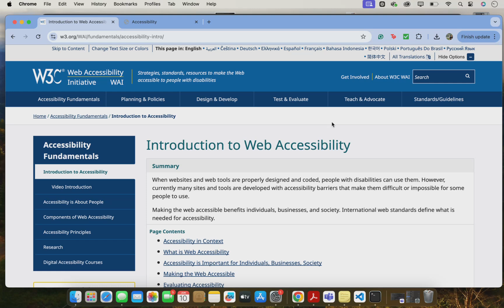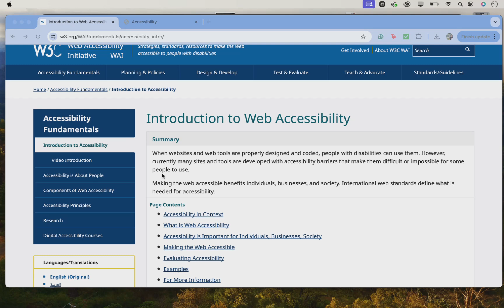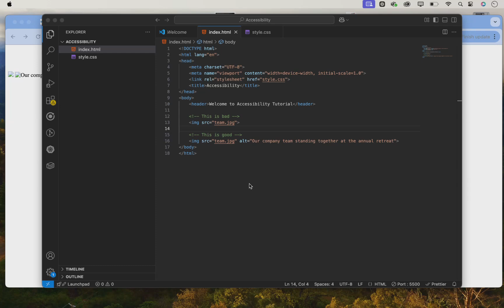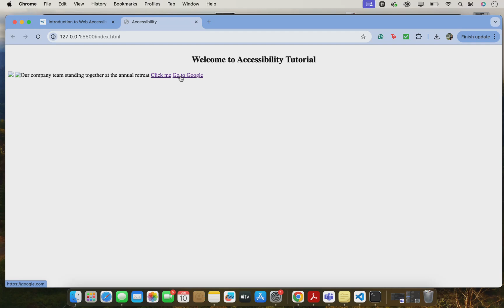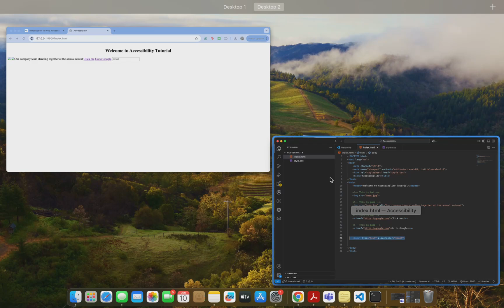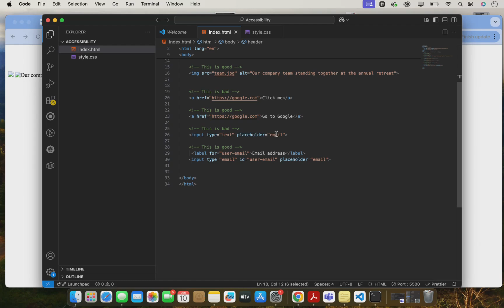Introduction to Web Accessibility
This is an introduction to web accessibility and its importance in modern day web development.